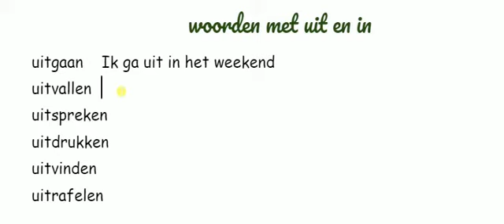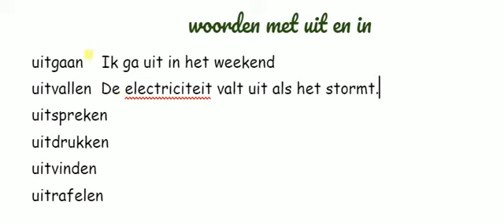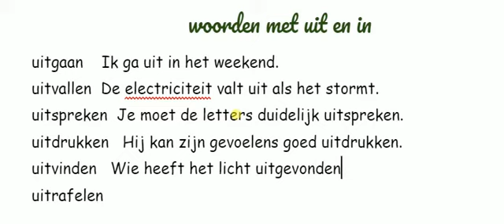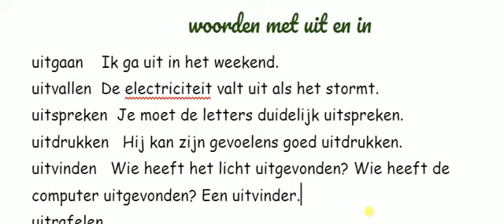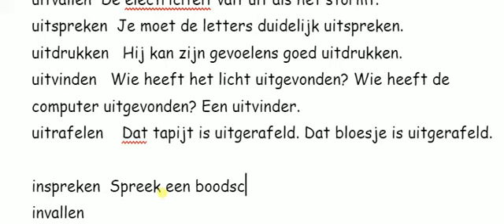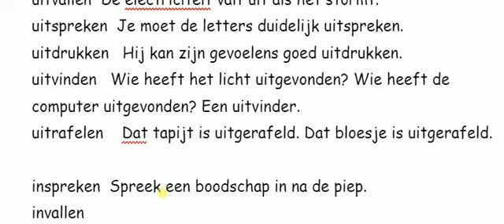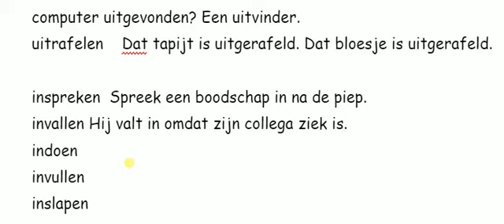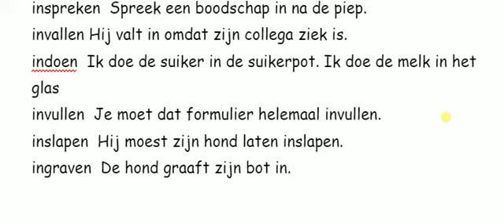Woorden met 'in' en 'uit' (NT2 A2)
Words in Dutch that starts with 'in' and with 'uit'.
Woorden die beginnen met in en uit.
NT2 A2
°°°---°°° Did this video help you? Then chip in to support my coffee addiction!

Those videos are made for this natural learning method.
Take your Dutch to the next level °°°---°°° Enjoy the fun of learning a language.

En voor wie het leuk vind om mij Fins te horen praten; dit is mijn Finse kanaal

Also Norwegeian private lessons; learn Norwegian in three months.
Wil je verhuizen naar Noorwegen? Ga je emmigreren en wil je Noors leren? Op mijn website vind je een link naar het leren van de Noorse taal.